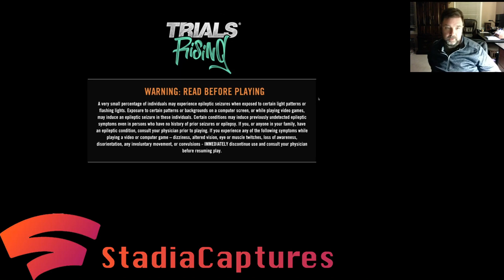Trials Rising - Ship It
This is my first full capture on Stadia of "Trials Rising" track "Ship It".  This was essentially a test to see if I can do live streaming of Stadia games one computer, non-gaming rig setup.

Some details:
- I am using a 2017 iMac 30" i5
- All games are played through the Chrome Browser
- Capturing gameplay and video using OBS Studio and iShowU for audio
- Total investment outside the computer I already had and Stadia - $0

I am so happy with Stadia and the fact that I can play on just about any computer, TV, or Andriod phone, that I wanted to bring this to the community to show the capabilities.  The graphics quality of the YouTube video is not great.  But that is entirely due to the capture of the video on my 3 year iMac.  The game looks brilliant in the browser when playing.